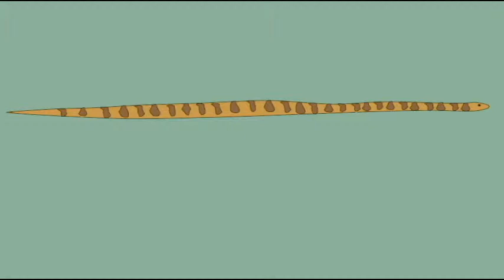HABITATS: SNAKE: WATER SNAKES GIVE LIVE BIRTH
WATER SNAKES GIVE LIVE BIRTH